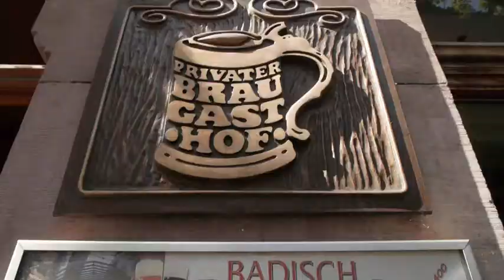Ingo Wellenreuther - Karlsruher Ideenschmiede in der Weststadt und der Stadtmitte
Der sechste Termin meiner Stadtteil-Tour "Karlsruher Ideenschmiede" führte mich in die Weststadt und die Stadtmitte. Welche Themen die Menschen dort beschäftigen, könnt Ihr im Video sehen.